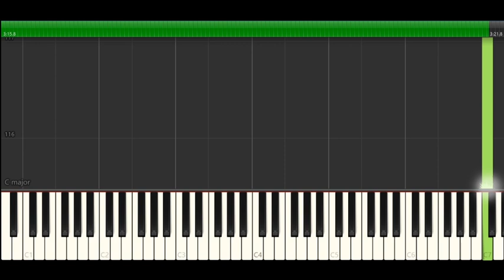Moana - How Far I'll Go - Piano Tutorial - Disney's Moana Soundtrack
SUPPORT CHANNEL YOUTUBE GUE DISINI!!!

"Play To Win. Win without boasting. Lose without blaming mistake. Play within the rules."

Semoga kalian semua terhibur dan semoga video ini bermanfaat bagi kita semuanya amin yra.

Jika kalian suka dengan videonya silakan tekan tombol like.

Jika kalian ingin mengirim FanArt / Render / Gambar atau yang lainnya untuk saya bisa langsung kirim ke line terimakasih ^_^
Id line: arya_2020

• ID Line : arya_2020
• Steam : iNSOMNIAC
• Google+ : Arya Veda A
• Gamertag : AryaVeda